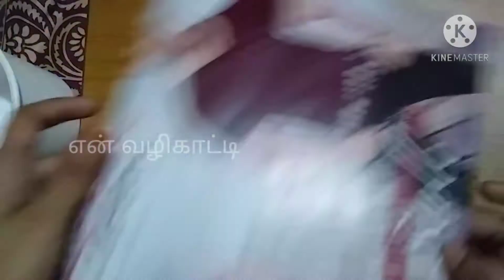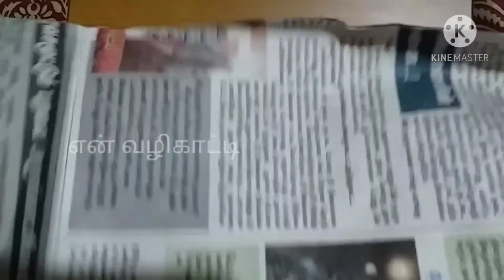பொம்மை கூடை/how to make a teddy basket/ easy showpiece/என் வழிகாட்டி/en valikatti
In this video we are watching a teddy pot craft .

Things needed...
1.color paper
2.waste plastic cup
3.teddy
4.glue
5.beats for decoration